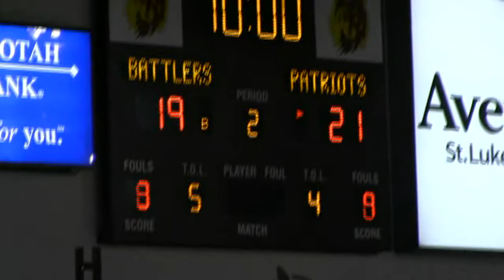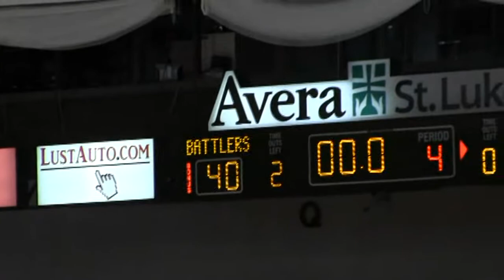2013-14 Hitchcock-Tulare vs Potter County Region (Boys Basketball)